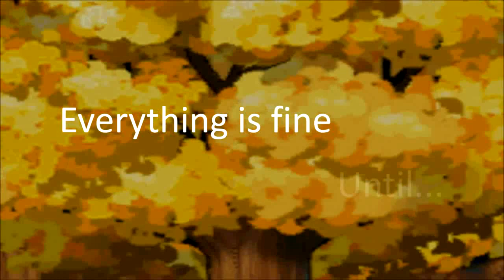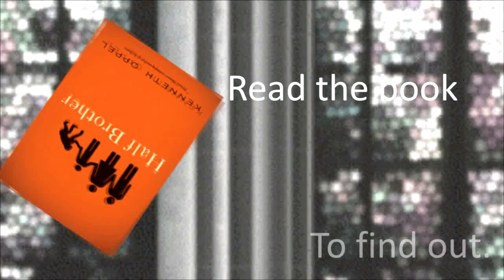Half Brother trailer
This is for a the Book Trailer Project for Red Maple.